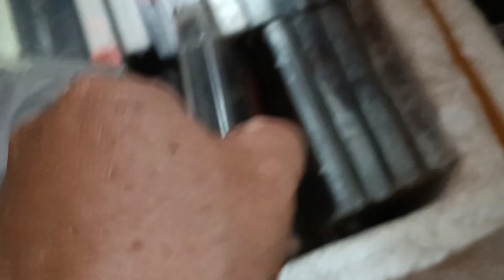xả băng cassette 10k (đã bán)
3 thùng khoảng mấy trăm xả đếm hết 10k/c